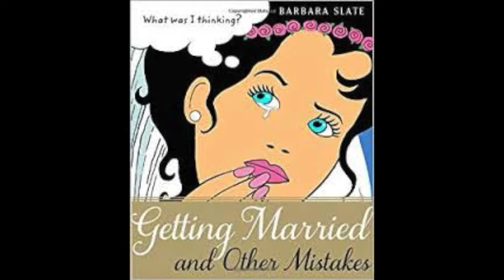Mueller Report so graphic even your Congressman can understand it! 2019 INTERVIEW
2019: Barbara Slate, artist, "Mueller Report Graphic Novel," talks to Mr. Media, Bob Andelman.